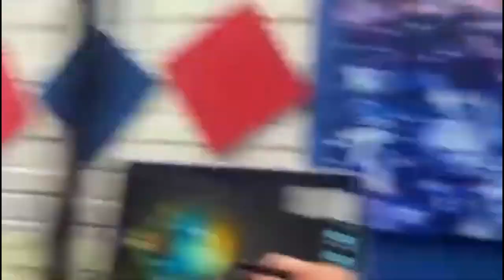ALBERTO DIAZ Y GRUPO SENSACION: BELLA